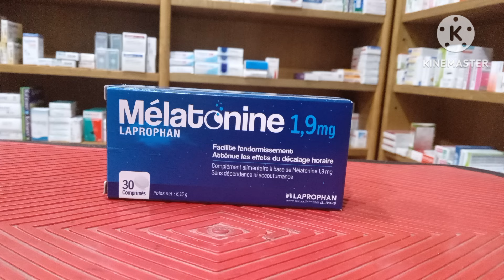يسهل النوم ويخفف من آثار فرق التوقيت بدون مخاطر الإدمان والتعود استعملوا Melatonine 1.9mg